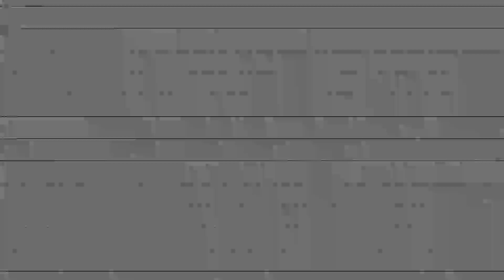Alicia Keys - How Come You Don't Call Me (Suit&Tie)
SUIT&TIE
Sara Serafin: voce solista
Mirko Taurino: pianoforte
Lorenzo Breda: chitarra
Giulio Oldrati: basso
Andrea Civini: batteria